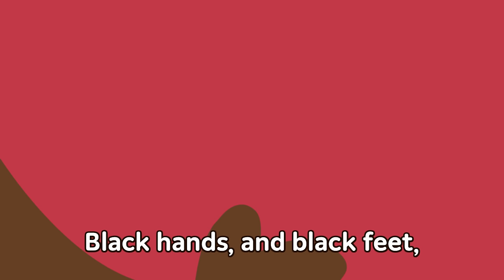The Wolf and the Seven Little Goats | Story Musical | Fairy Tales | JunyTony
Mother goat came back from the market but was very surprised to see all her baby goats gone.
What happened to the seven little goats?